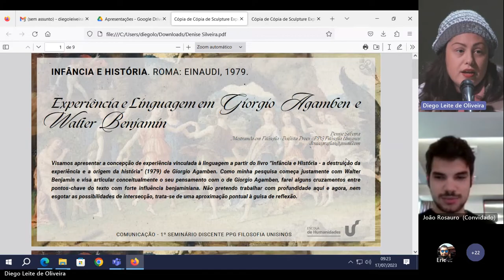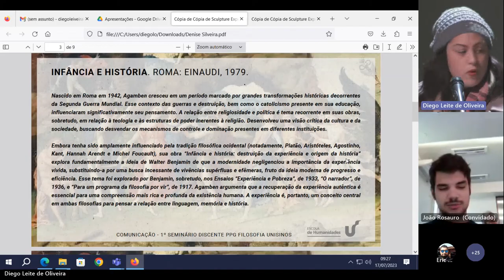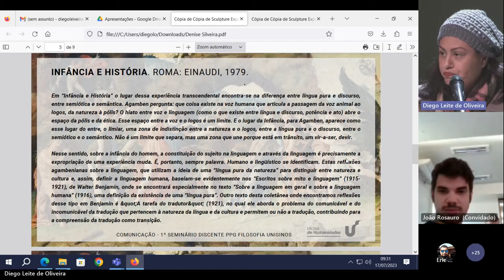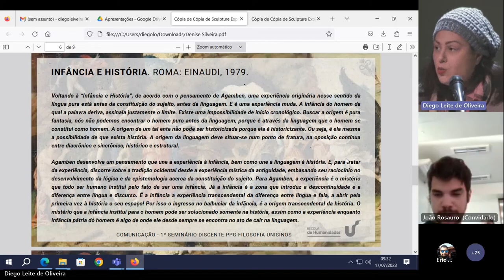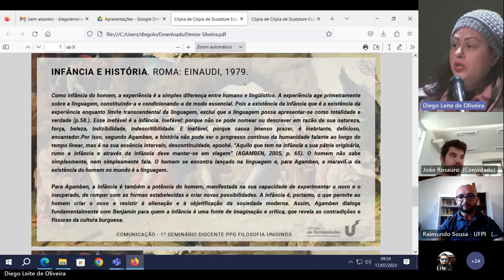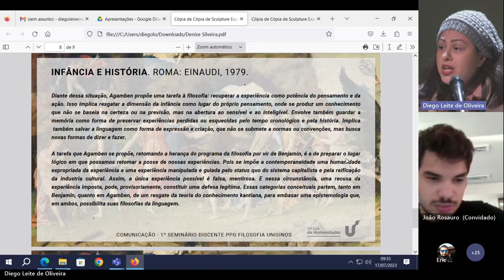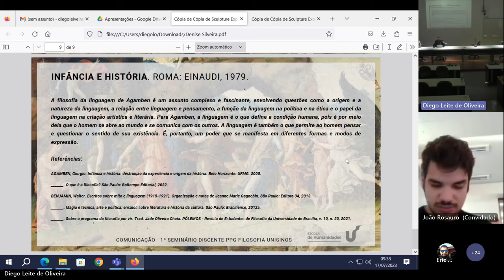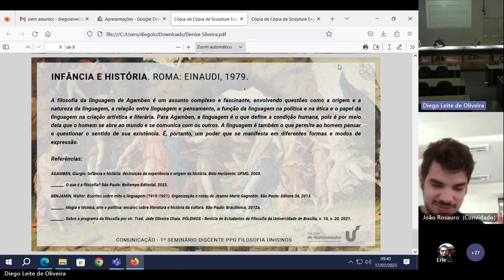Experiência e Linguagem em Giorgio Agamben e Walter Benjamin - Denise Narli da Silveira (UNISINOS)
Experiência e Linguagem em Giorgio Agamben e Walter Benjamin
Denise Narli da Silveira (UNISINOS)